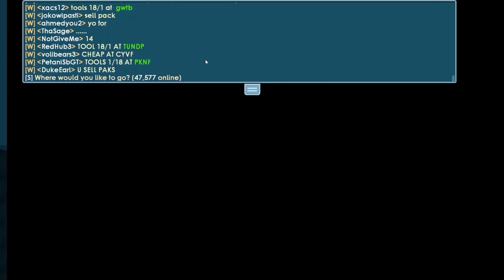How To Profit In Cinco De Mayo | Growtopia Easy Profit WL DL BGL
Today I am gonna show you how to profit in Cinco De Mayo. It's an easy profit method which you can earn tons of wls on.